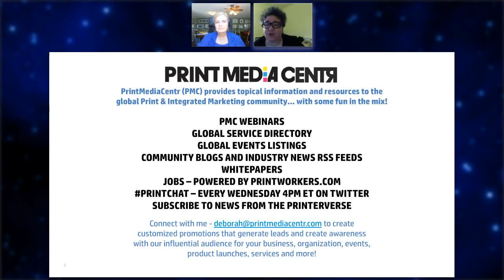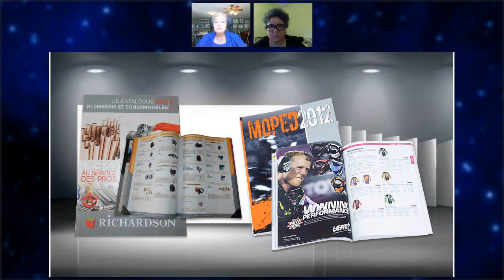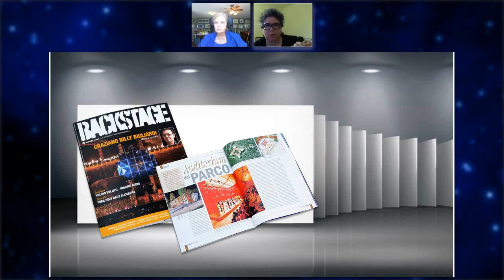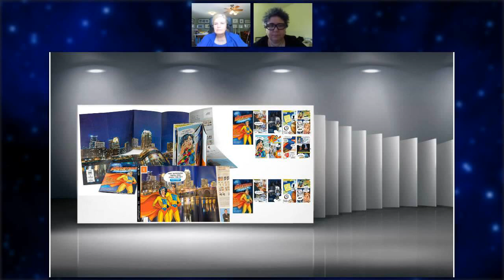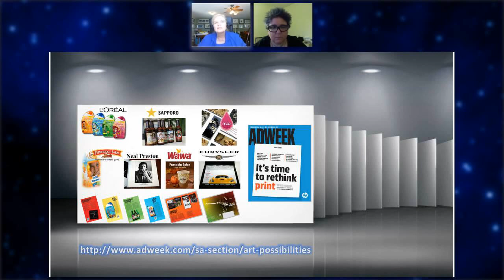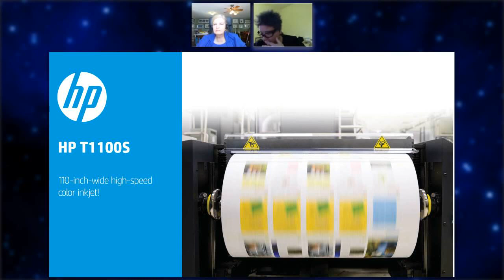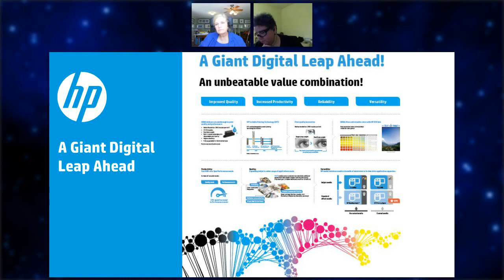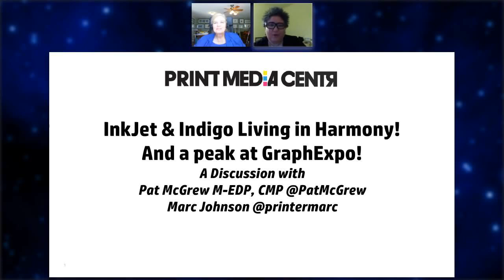HP InkJet and Indigo Living in Harmony!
Everyone wants to make money, right? The plan for this webinar is to show you some of the money-making applications from customers already on the winning path. Marc Johnson and Pat McGrew can tell you who, what, and how so you know what to do next!

Also in this episode we will talk a bit about some of the amazing things you’ll see at GRAPH EXPO, including the great Indigo presses, and the new HP InkJet stories, like our new 110″ packaging press and InkJet in HD!